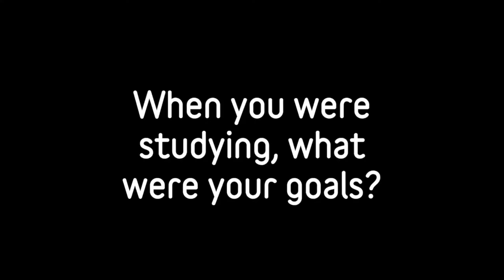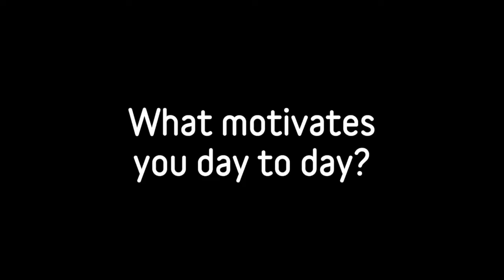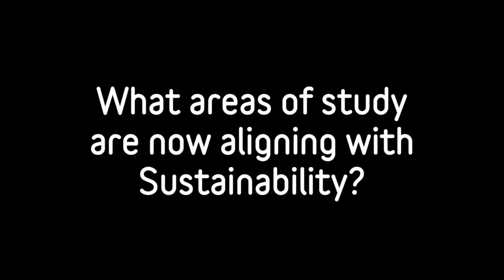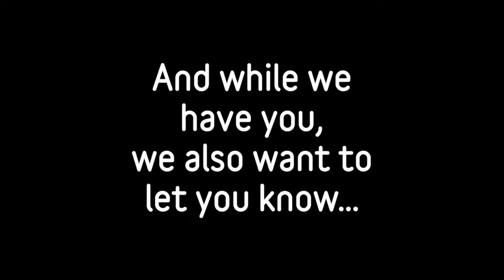Advance Awards 2021 Meet the winners | EP8: Dr Darian McBain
In this series we introduce you to the winners in the Advance Awards 2021. These are remarkable Australians who have built their career overseas, and we celebrate their optimism, creativity and resourcefulness to succeed across the globe.

In this episode, meet sustainable ocean economy advocate Darian McBain, 2021 Advance Sustainability Winner. Discover how Darian pioneered the transformation of multi-billion dollar seafood producer, Thai Union Group, to a global leader in ocean sustainability, addressing responsible sourcing, water and energy, and employee support. Darian’s tenacity, passion and trailblazing attitude has paved the way for like-minded individuals seeking to make a difference in ESG (Environmental, Social & Governance). This interview will motivate you to dig deeper and follow your passion, rather than trends, because doing what you love doesn't feel like work.